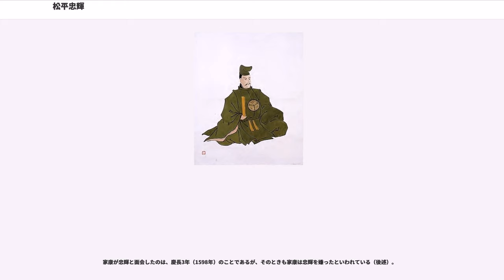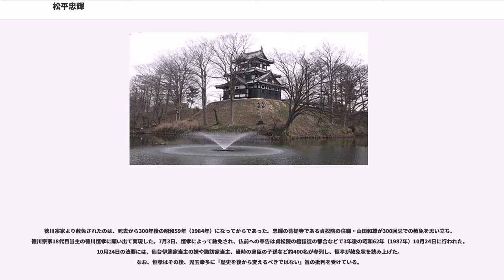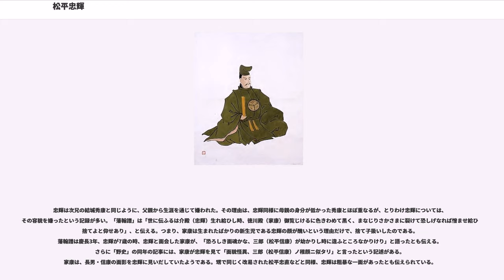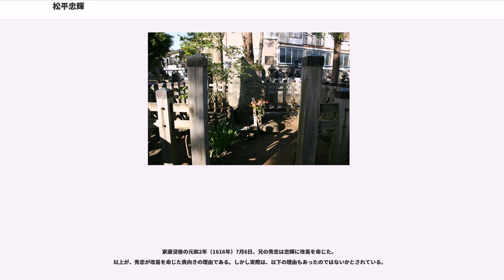松平忠輝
松平 忠輝（まつだいら ただてる）は、安土桃山時代から江戸時代中期にかけての大名。

天正20年（1592年）1月4日、徳川家康の六男として江戸城で誕生した。幼名は辰千代（たつちよ）という。生年が辰年だったのがその由来と思われる。

生母・茶阿局の身分が低かったため、家康は誕生したばかりの辰千代を素直に喜ばず、捨て子のしきたり（当時は捨て子の方が強く丈夫に育つとされ、安育祈願として一度寺の門前に子供を捨て、通りがかった家臣に拾わせて自分に届けさせて育てるという風習があった）の際に家康の側近・本多正信に拾わせ、養育先を探させて、下野栃木（皆川）城主で3万5,000石の大名である皆川広照に預けられて養育されることとなった。

家康が忠輝と面会したのは、慶長3年（1598年）のことであるが、そのときも家康は忠輝を嫌ったといわれている（後述）。

慶長4年（1599年）1月、家康の七男で同母弟の松千代が早世したため、弟の名跡を継ぐ形で長沢松平氏の家督を相続し、武蔵国深谷1万石を与えられた。慶長7年（1602年）に下総国佐倉5万石に加増移封され、元服して上総介忠輝を名乗る。

慶長8年（1603年）2月、信濃国川中島藩12万石に加増移封され、待城（松代城）主となる（佐倉移封が前年12月であったため、わずか40日で2度の転封となる）。家康の腹心で幕閣の大物である大久保長安が附家老として補佐することとなった。慶長10年（1605年）、家康の命で大坂の豊臣秀頼の右大臣就任の際に面会している。慶長11年（1606年）11月24日、大久保長安の仲介により、伊達政宗の長女・五郎八姫と結婚した。慶長13年（1608年）、同母姉（異父姉）の婿の花井吉成が附家老とされた（花井の娘と長安の息子は夫婦）。

慶長14年（1609年）9月、幼き日の忠輝を養育し、この頃は幕府からの附家老であった皆川広照や、山田重辰・松平清直ら古くからの家臣が、忠輝の素行の改まらないことを駿府の家康に訴えたが、家康側からは逆に家老に不適格であるとされて広照・清直は改易、重辰は切腹となった。

慶長15年（1610年）閏2月、越後高田藩（福島城主・後述）30万石を加封され、このとき川中島14万石と併合して合計45万石を領した（『恩栄録』）。旧領の川中島領は花井吉成が待城代となって支配した。

越後領有当初の忠輝は、堀氏が築いた福島城を居城としたが、慶長19年（1614年）に高田城を築城し、これに移った。高田城は幕命（天下普請）により、忠輝の義父である伊達政宗をはじめとした13家の大名の助役で築造された。

しかし父・家康との距離は縮められずじまいのまま、慶長19年（1614年）の大坂冬の陣では留守居役を命じられる。剛毅な忠輝には不満が残る命令であり、なかなか高田城を出発しなかったが、岳父の伊達政宗の促しもあり、結局これに従った。慶長20年（1615年）の大坂夏の陣で大坂に出陣した。大和口の総督を命じられたが、遅参により軍功を挙げることはできなかった。同年8月、家康は忠輝に対し今後の対面を禁じる旨を伝える使者を送った。

元和2年（1616年）4月、家康が死去した。家康は今際の際に秀忠・義直・頼宣・頼房らを呼びながら、忠輝だけは呼ばなかった。拝謁を望む忠輝は駿府まで自ら参じたが、家康は最後まで面会を許さなかった。『徳川実紀』は「忠輝、いそぎ発途して駿府へ参られ、宿老もて御気しき伺はれしに。家康は以の外の御いかりにて。城中へも入るべからざる旨仰下され。御対面も叶はざれば。少将（忠輝）せんかたなく御城下の禅寺に寓居して。御気のひまを伺ひて。謝し奉られんとする内に薨去……」と伝えている。

元和2年（1616年）7月6日、忠輝は兄・秀忠から改易を命じられて伊勢国朝熊に流罪とされ、金剛證寺に入った。生母・茶阿局は、家康の側室の阿茶局や高台院などにも取り成しを依頼したが、聞き入れられなかった。元和4年（1618年）3月5日には飛騨国高山の金森重頼に預けられた。この際、使者の近藤秀用・中山照守に対して「吾罪あらんには。この儘に死をたまはるべし」（『徳川実紀』）と主張して動こうとしなかったが、幕府の重臣らがとにかく将軍に陳謝することを勧めたため、ようやく飛騨に赴くことにした。寛永3年（1626年）4月24日には信濃国諏訪の諏訪頼水に預けられた。

そして天和3年（1683年）7月3日、幽閉先である諏訪高島城（南の丸...